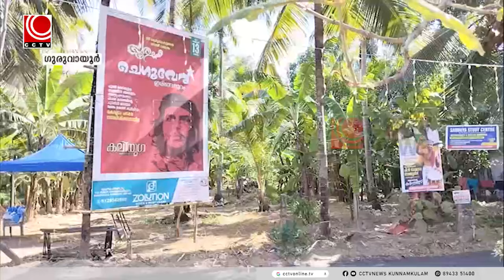കൊച്ചനാംകുളങ്ങര പൂരം നാളെ ; ആഘോഷകാഴ്ചകള്‍ സിസിടിവിയില്‍ തത്സമയം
പ്രസിദ്ധമായ ഗുരുവായൂര്‍ ഇരിങ്ങപ്പുറം കൊച്ചനാംകുളങ്ങര ഭഗവതി ക്ഷേത്രത്തിലെ ഉത്സവം നാളെ ആഘോഷിക്കും. പൂരാഘോഷം ചൊവ്വാഴ്ച്ച ഉച്ചയ്ക്ക് 3 മണി മുതല്‍ സിസിടിവി പ്രാദേശികം ചാനലില്‍ തത്സമയം സംപ്രേഷണം ചെയ്യും